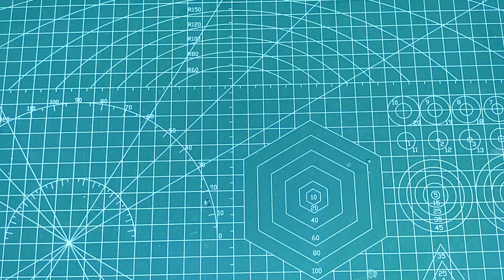How To Make Solder Remover Machine At Home || Desoldering Machine || 100% working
বন্ধুরা এই ভিডিওতে আমি দেখিয়েছি কি করে PCB থেকে SMD কম্পনেন্ট তোলার একটা মেশিন বানানো যায় এই ডিভাইসটি দিয়ে আপনি PCB তে SMD কম্পনেট সোল্ডারিং করতেও পারবেন ভিডিওটি ভালো লাগলে অবশ্যই শেয়ার করুন এবং সাবস্ক্রাইব করে আমাদের সাথে জুড়ে থাকুন
✅Ptc Heating Element
✅W1209 with case
✅High Speed Heat Gun,1800 Watts
⭕DIGITEK® DTR 550 LW (67 Inch) Tripod -

Love U all বন্ধুরা 😘

                  RUPAM BISWAS
       NADIA WESTBENGAL (INDIA)